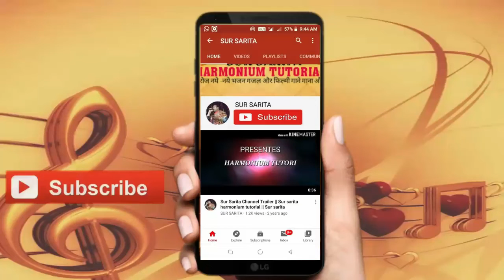Shiv Tandav Stotam Harmonium Notation | Shiv Tandav Stotram On Harmonium Tutorial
इस *Shiv Tandav Stotam* का पूरा लिरिक्स एवं हिंदी लिखित नोटेशन पाने के लिए नीचे लिंक पर क्लिक करें 👇:-

Shiv Tandav Stotam Notes On Harmonium, Shiv Tandav Stotram Tutorial, Shiv Tandav Stotam Harmonium Notation, Shiv Tandav Stotram On Harmonium Tutorial

Keyboard BIGFUN 37 Key Piano Keyboard Toy with DC Power Option, Recording and Mic -

Keyboard BIGFUN 61 keys musical keyboard -

SUR SARITA
Sur Sarita